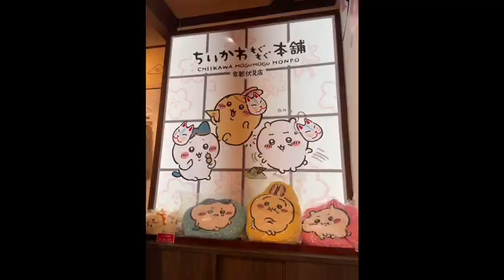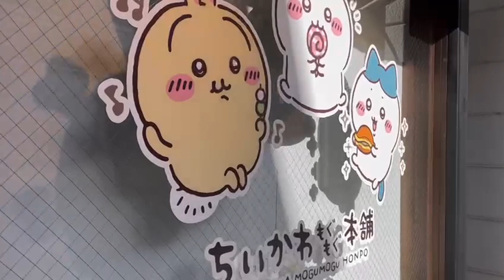京都遊山玩水吃喝玩樂之旅 Part 1 伏見稻荷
這次去伏見稻荷，除了觀光外，再提供給大家美食推介，同場加映遊覽chiikawa mogumogu本鋪，fans一定不容錯過。